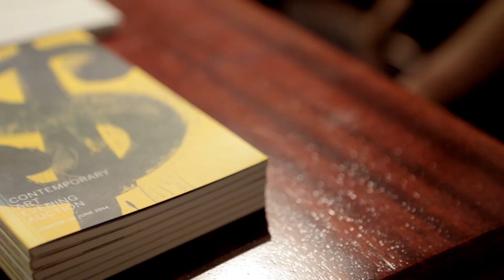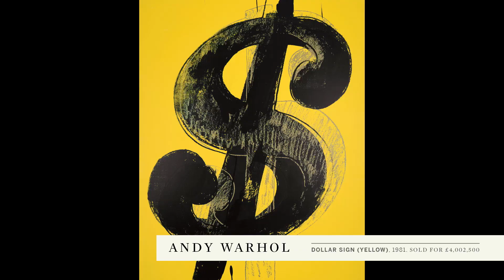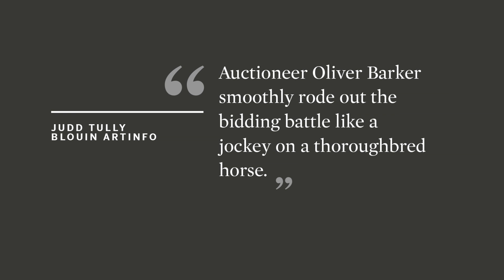Sotheby's London Evening Sale of Contemporary Art Totals £93.2 Million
Sotheby's London Contemporary Art Evening Auction brought a total of £93.2 million. The top lot of the evening was Francis Bacon's  Three Studies for Portrait of George Dyer which sold after an extended battle between four bidders for £26.6 million, breaking the record for a small-scale triptych by the artist.